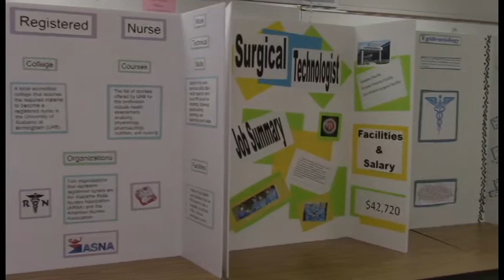Students train for disaster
Lucy Chen reports on the Medical Professions Academy's recent project